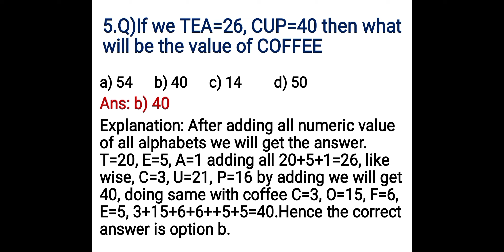alphabetical reasoning part 2